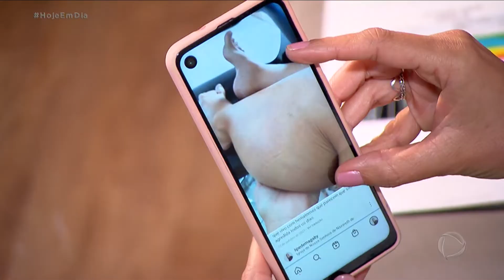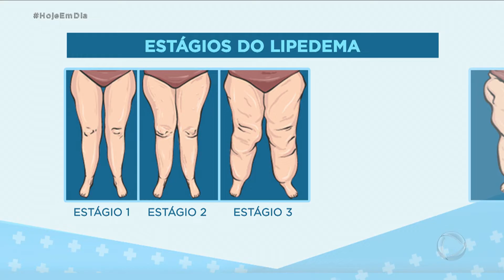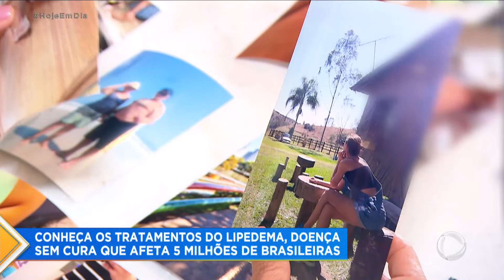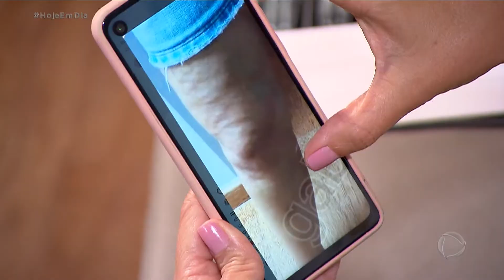Você e o Doutor: saiba mais sobre o lipedema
O lipedema é uma doença crônica, progressiva e sem cura que provoca o crescimento desordenado de células de gordura no quadril, nos braços e, principalmente nas pernas. A doença  afeta uma em cada dez mulheres no mundo. No Brasil, são cerca de 5 milhões de vítimas da doença que, além de causar hematomas e dores, pode comprometer a mobilidade Mas isso pode ser evitado com tratamentos. Esse é o tema do Doutor Visita de hoje, com o médico de família Antônio Sproesser.